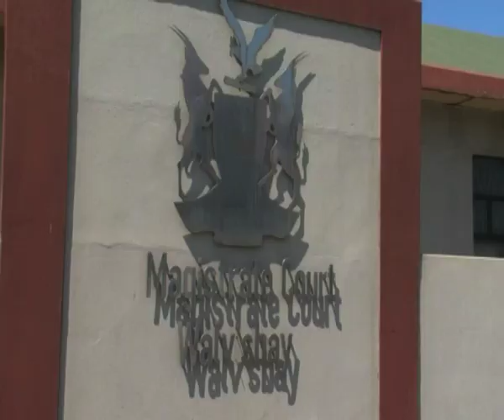Walvis Bay police officer reportedly shoots ex-girlfriend-NBC